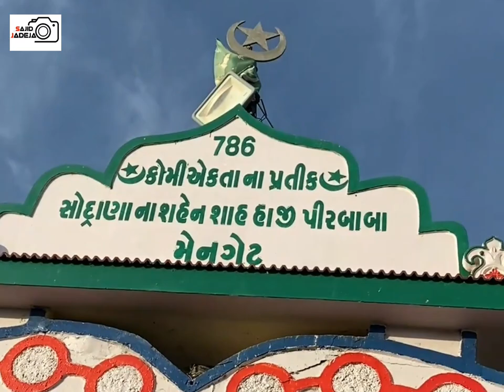Hajipir New Song 2024